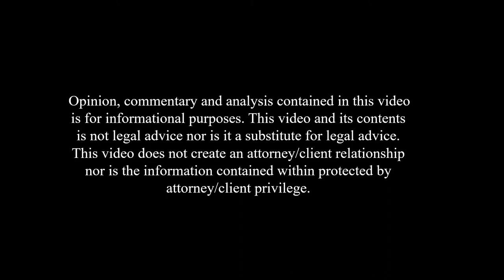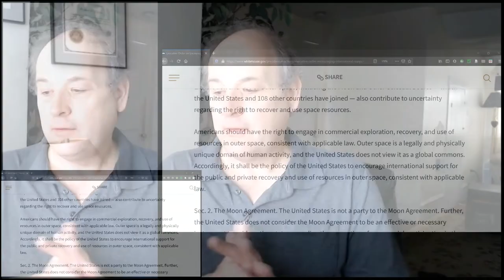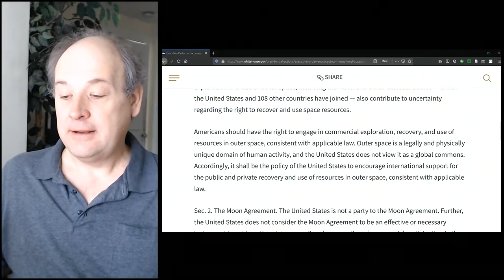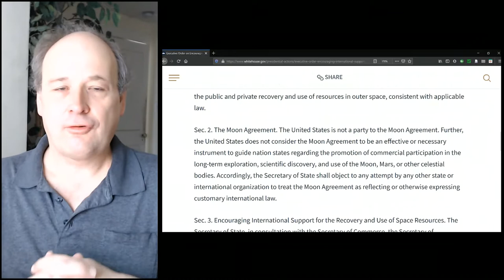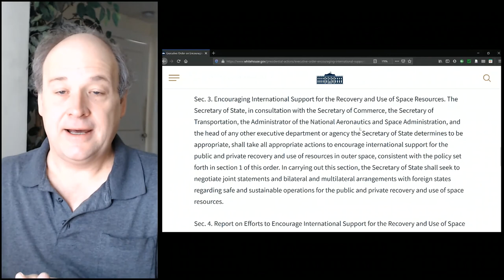Episode 10 Executive Order on Space Resources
An article I wrote on the Moon Agreement and customary international law can be found